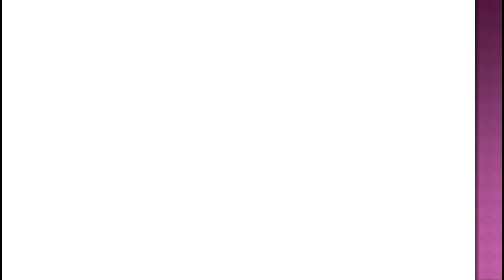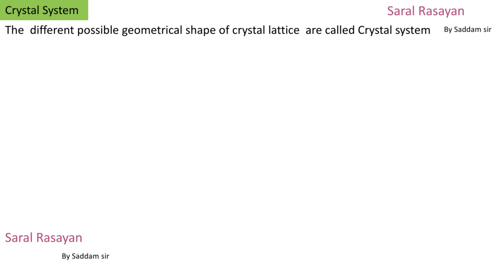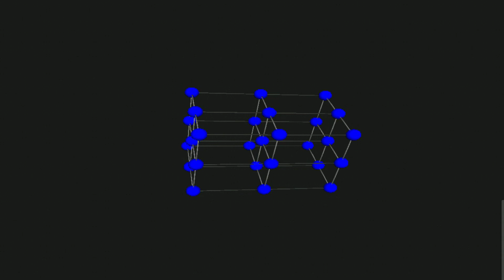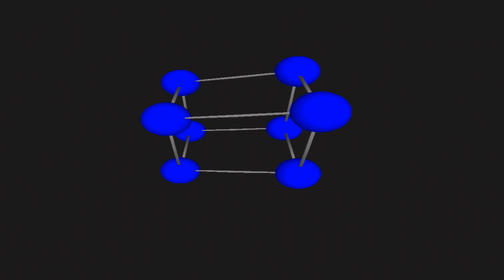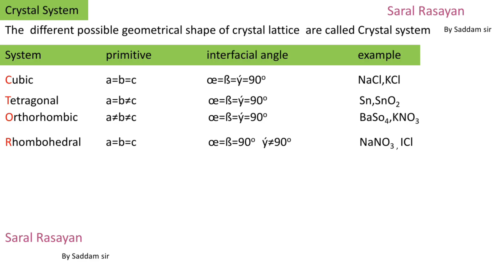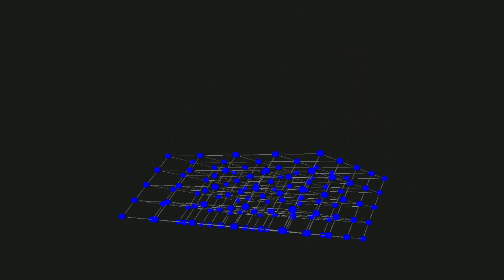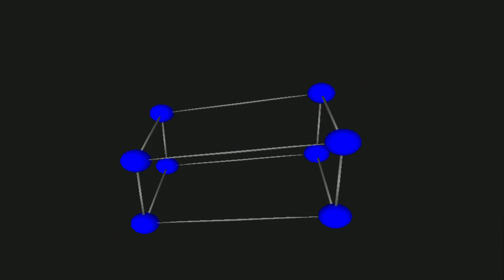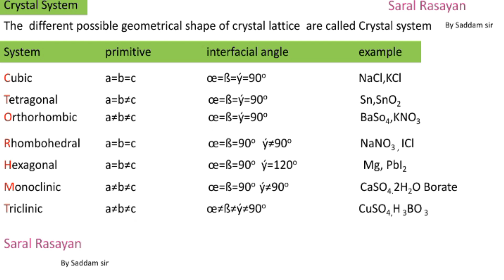SOLID STATE {in 3D} [Part -4th] {tricky chemistry by saddam sir}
I will tell  about  crystal system and their types with trick. { dhanshu presentation}